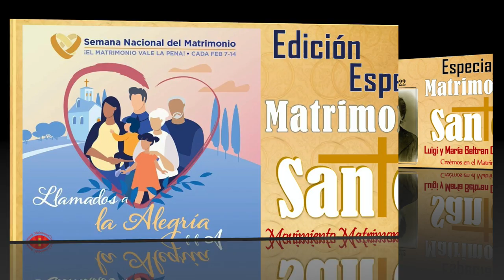MMC SERIE ESPOSOS SANTOS LUIGI Y MARÍA BELTRAN QUATTROCHI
MMC con motivo de la Semana Nacional del Matrimonio presenta la Serie ESPOSOS  SANTOS, Edición Especial; que es un recurso de crecimiento espiritual para todos,  y un modelo de vida que debemos imitar y poner en práctica en nuestro diario vivir.

Les invitamos a que reflexionen sobre la vida de esta pareja de esposos que juntos van de camino a los altares.